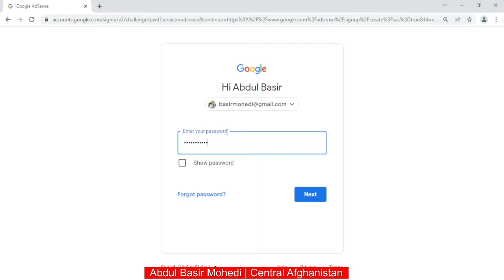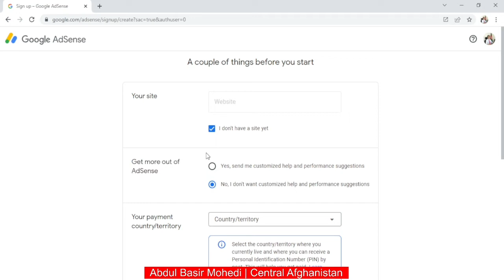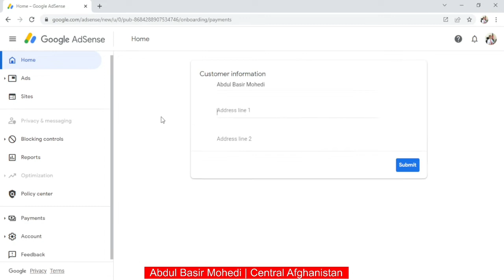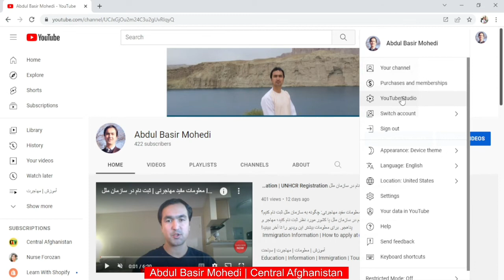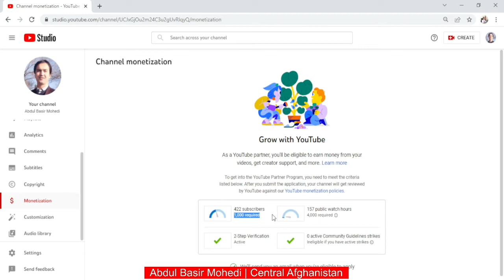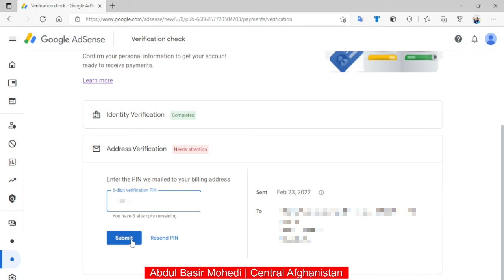چگونه گوگل ادسنس بسازم؟ How to create a google adsense?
چگونه گوگل ادسنس بسازم؟
در این ویدیو برای شما آموزش داده می شود که چگونه گوگل ادسنس بسازید تا درآمد یوتیوب و ویب سایت تانرا به آن وصل کنید.
How to create a google adsense?